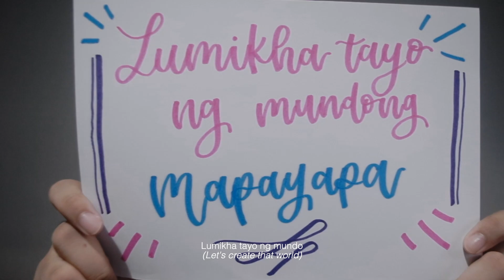Lumikha Tayo Ng Mundo by Vince & Gold Lim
Let’s Create That World (in Filipino) is the Philippines' entry to Living Freedom Songwriting Contest. It is about building a world that is fair and just for everyone.